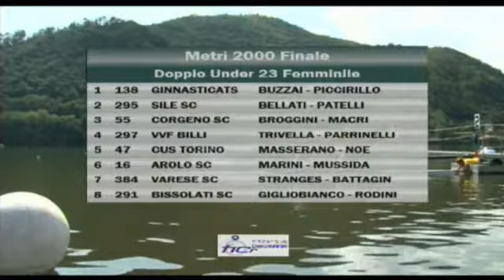Piediluco 2012 - Campionati italiani U23 - DOPPIO FEMMINE